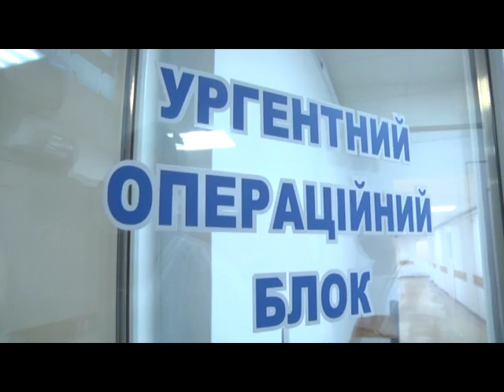Міністерка закордонних справ Норвегії відвідала перший в Україні музей АТО і лікарню ім. Мечникова